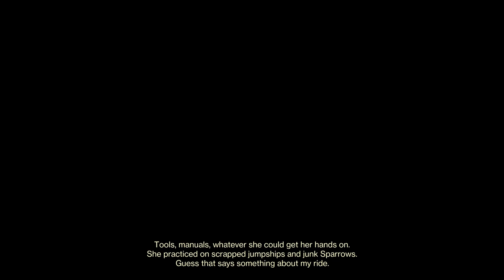Destiny 2 The Final Shape DLC - Ascent | Get Super Ability, Song of Flame | Gameplay 6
pc games,
gameplay guide,
pc games gameplays,
walkthrough,
benchmarks,
how to play,
triple a pc games,
gameplay,
indie games,